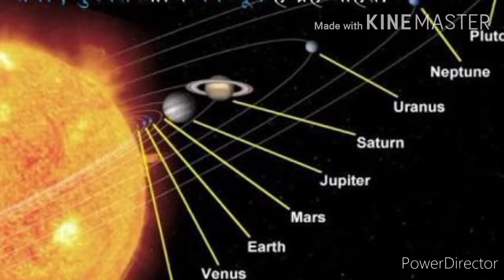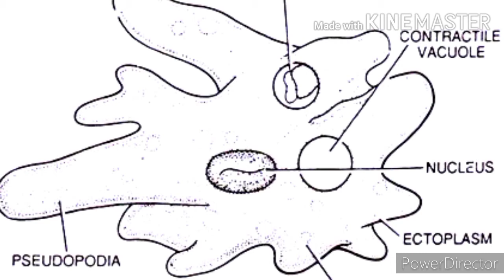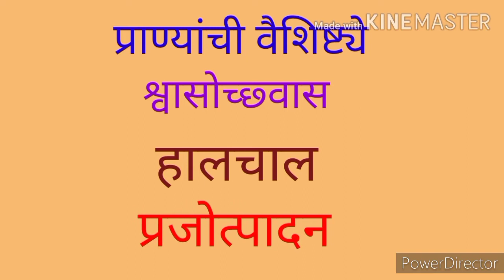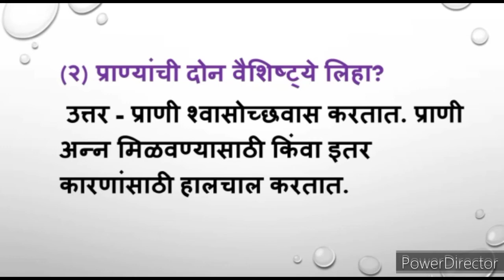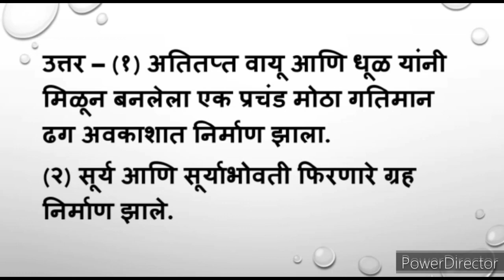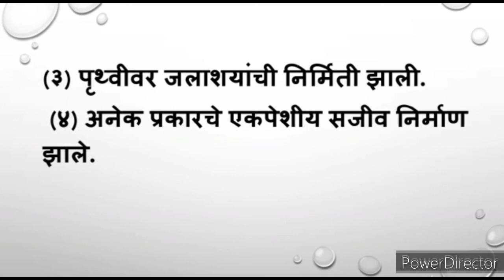5वी परिसर 2 स्वाध्याय पृथ्वीवरील सजीव#स्पष्टीकरण#5th parisar 2 swadhyay pruthvivaril sajiv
इ. 5वी परिसर 2.. 3) पृथ्वीवरील सजीव स्पष्टीकरण व स्वाध्याय
5th parisar2. 3) pruthvivaril swadhyay